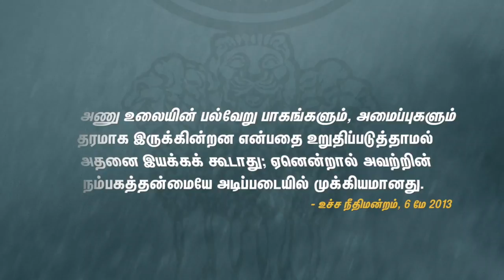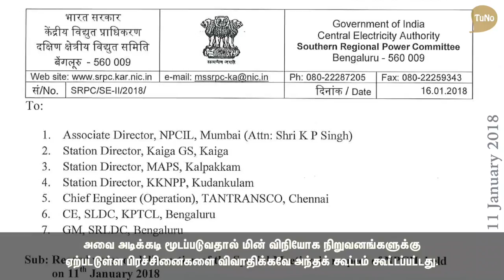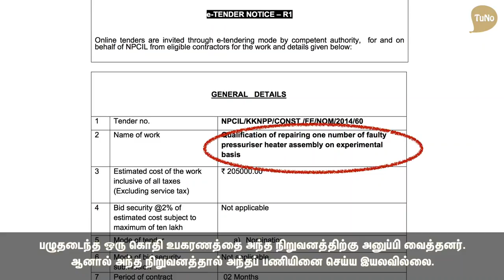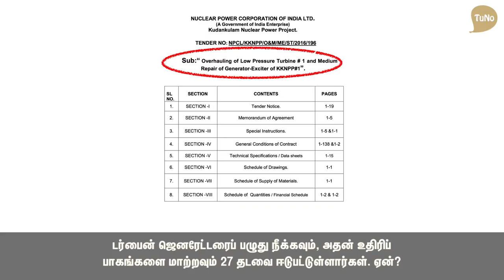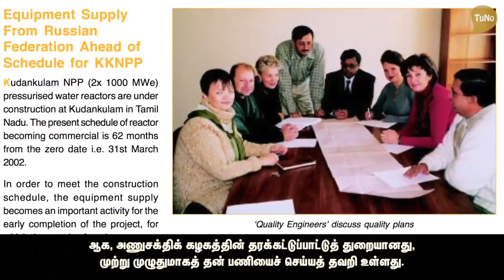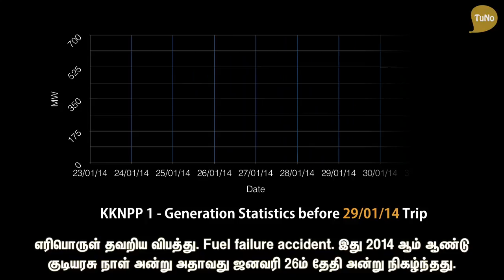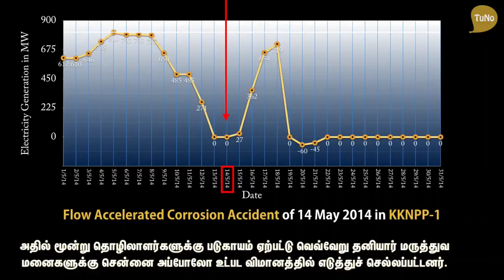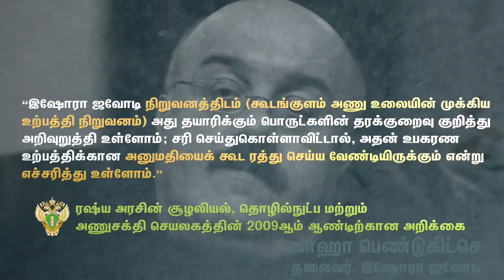செர்னோபிலின் பாதையில் கூடங்குளம் I TuNo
ஆய்வறிஞர் வி.டி.பத்மனாபனுடன் ஒரு நேர்காணல்.

தமிழ்நாட்டின் கூடங்குளம் கிராமத்தில் கட்டப்பட்டு கடந்த நான்கு ஆண்டுகளாக இயங்கிவரும் முதலாம் அணு உலை மற்றும் ஒன்றரை ஆண்டாக இயங்கிவரும் இரண்டாம் அணுஉலை ஆகியவற்றின் இயக்க வரலாற்றை தொடர்ச்சியாக ஆய்வு செய்து வருபவர் ஆய்வறிஞர் வி.டி,பத்மனாபன் அவர்கள். டியுனோவிற்காக அவரை மனித உரிமை ஆர்வலரான பொன் சந்திரன் அவர்கள் இந்த நேர்காணலைக் கண்டார். வரலாற்று முக்கியத்துவம் வாய்ந்த இந்த நேர்காணலை ஒவ்வொருவரும் காண வேண்டியது அவசியம்.

மூன்றாம் உலக நாடு என்று கூறப்படும் நாடுகளில் அணுத்தொழில்நுட்ப நிறுவனங்களைக் கொண்ட இந்தியா போன்ற நாடுகளில் ரஷ்யா போன்ற வளர்ந்த நாடுகளின் உதவி கொண்டு அணு உலைகள் கட்டப்படும்போது ஏற்படும் பிரச்சினைகளின் ஒரு சிறப்புப் பாடமாக அமைகிறது இந்த அணு உலைகளின் இயக்க வரலாறு. புவிசார் அரசியலின் நேரடியான தாக்கத்தை இந்த அணு உலைகளின் அன்றாட இயக்க வரலாற்றில் காண முடிகிறது.

இவ்வாறு கட்டப்பட்டு இயக்கப்படும் அணு உலைகள் யாவும் செர்னோபிலின் பாதையில் வெகு வேகமாகச் சென்று கொண்டிருப்பதை இந்த நேர்காணல் ஒளிவு மறைவின்றி தெளிவாக்குகிறது.

- டியுனோ குழு

Kudankulam on the path of Chernobyl … I An Interview with Researcher V.T.Padmanabhan I TuNo

Mr.V.T.Padmanabhan is a researcher continuously involved in a rigorous study of the technological, safety and generation history of the Kudankulam Nuclear Power Plant’s (KNNPP) first two units. Mr. Pon Chandran, a human rights activist, interviews him on behalf of TuNo Media. This is an interview of great historical significance.

The operational history of these two units highlight all the problems that crop up when a developed, technologically advanced nation like Russia collaborates with a less advanced one like India, to build nuclear reactors. However, the case of these two Indian examples give us a very special lesson because of the prior presence of a nuclear bureaucracy. One is able to understand clearly, without any doubt, the effect that geo-politics has on the day to day operational history of these plants.

This interview shows clearly that the nuclear reactors built in such a structural world environment, are quickly sliding in to the path that the doomed Chernobyl reactor took.

- TuNo Team